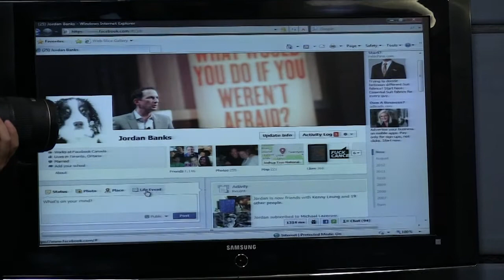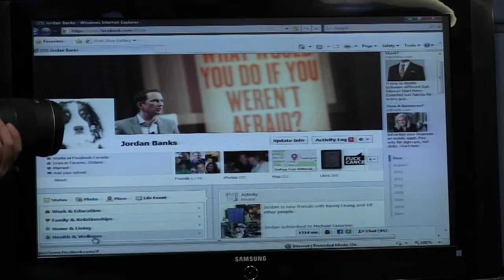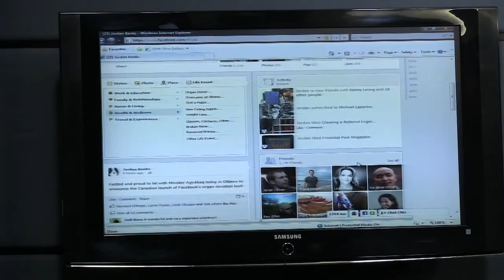Facebook announces Canadian organ donor registration app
NOTE: The media event featured in this video took place on September 18, 2012 (not the 28th as noted in the opening title).

Double-lung transplant recipient Hélène Campbell and Health Minister Leona Aglukkaq join Jordan Banks, Managing Director of Facebook Canada, as Mr. Banks announces a new app which allows Canadian members of Facebook to register themselves as organ donors through the social networking site.

Increase YouTube Views with Ripplefire